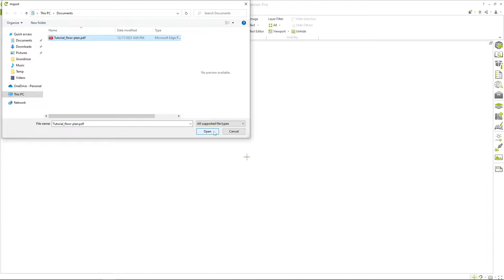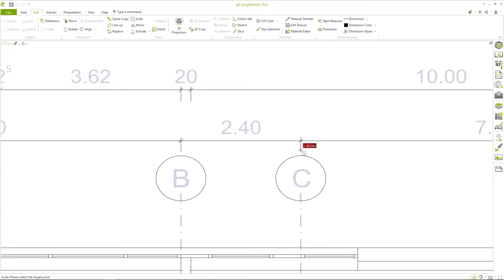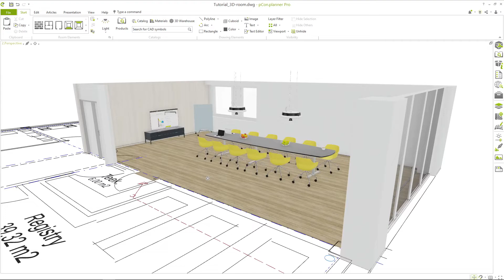Quickly import, scale and crop PDF floor plans | pCon.planner Tutorial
This video shows you the basics functions of using floor plans in pCon.planner. You will learn how to import, scale and crop PDF floor plans correctly.

0:00 Intro
0:13 Import PDF floor plans
0:36 Scale floor plans
1:49 Crop floor plans
2:23 Outro

On our website you can download the latest version for free and try the functionalities yourself: